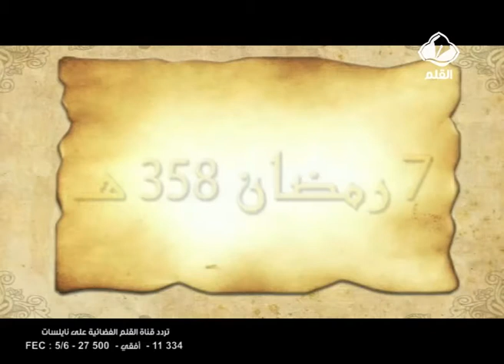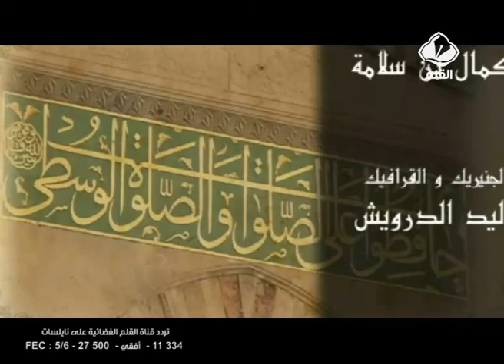برنامج أيام في رمضان الحلقة 7